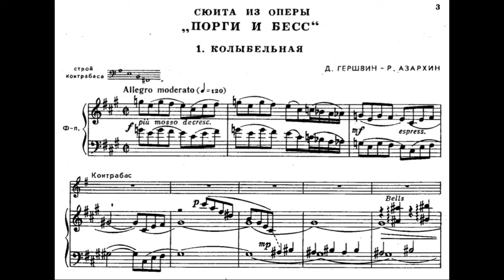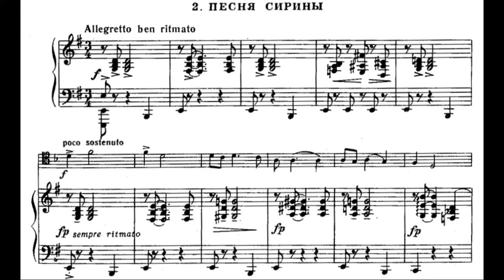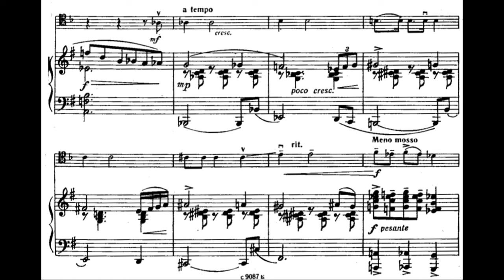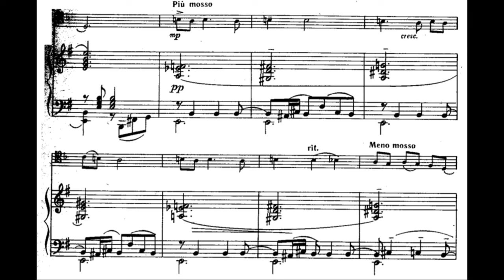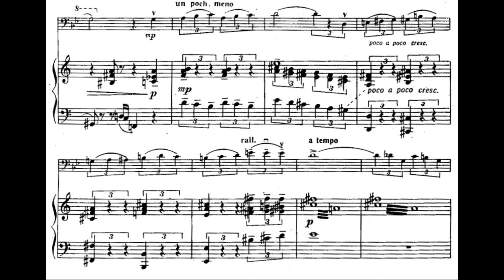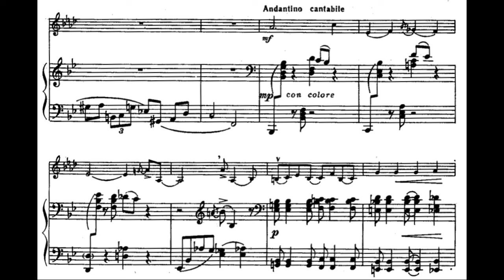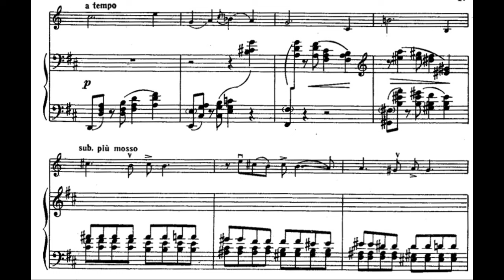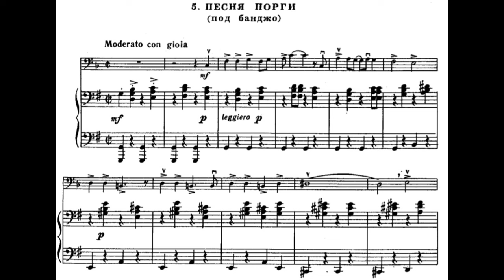G.Gershwin-R.Azarkhin - Suite "Porgy and Bess" for Double Bass and Piano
George Gershwin (/ˈɡɜːrʃ.wɪn/; born Jacob Gershwine; September 26, 1898 – July 11, 1937) was an American composer and pianist whose compositions spanned popular, jazz and classical genres. Among his best-known works are the orchestral compositions Rhapsody in Blue (1924) and An American in Paris (1928), the songs "Swanee" (1919) and "Fascinating Rhythm" (1924), the jazz standards "Embraceable You" (1928) and "I Got Rhythm" (1930), and the opera Porgy and Bess (1935), which included the hit "Summertime".

I."Lullaby" - 0:00
II."Syren's Song" - 2:04
III."Sporting Life's Song & Dance" - 5:23
IV."Porgy's Song" - 6:28
V."Porgy's Song (with Banjo) - 9:55

Double Bass: Rodion Azarkhin
Piano: Tigran Grigoryan